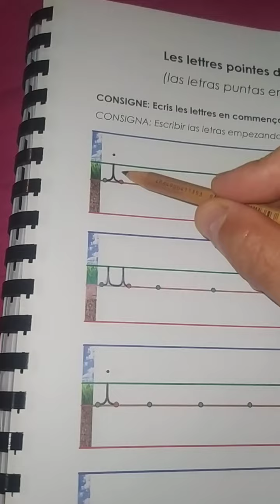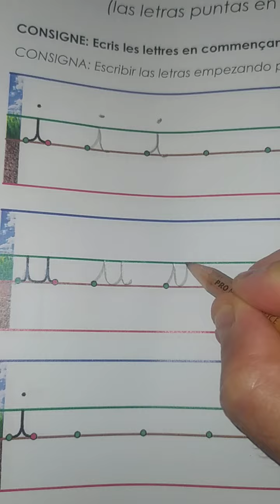écriture : les lettres i et u